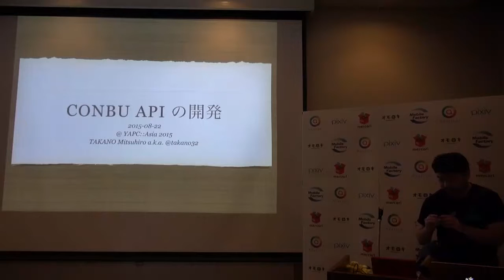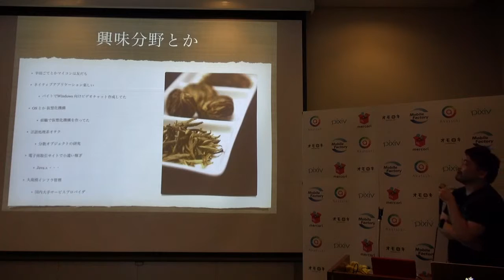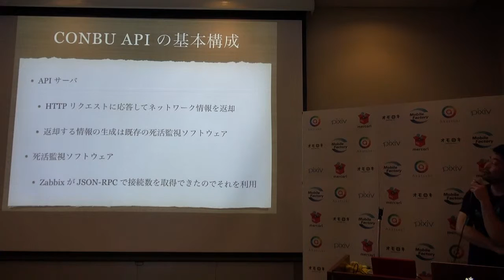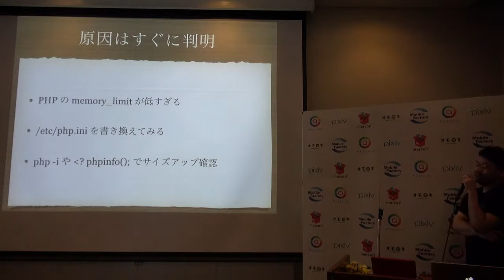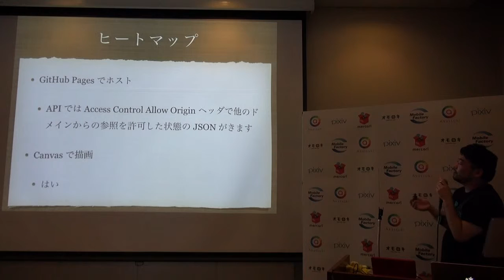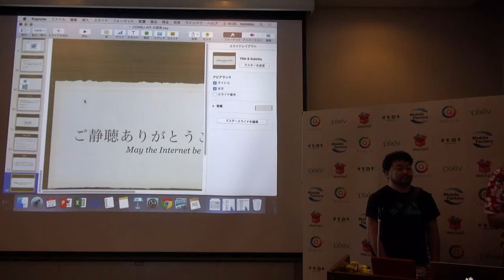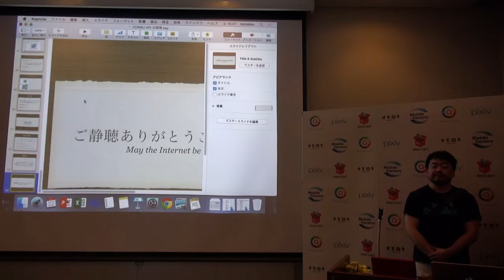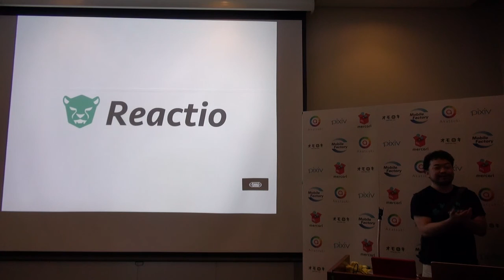カンファレンスネットワークの作り方 (2)